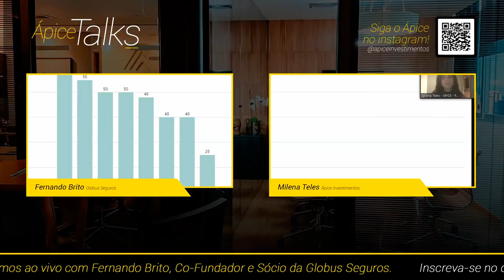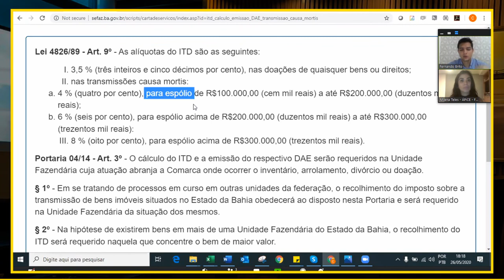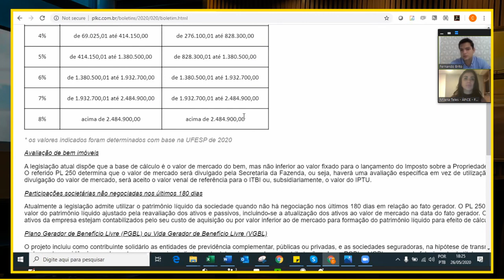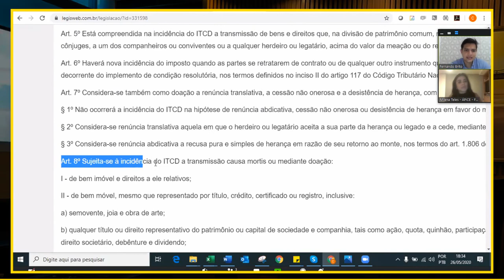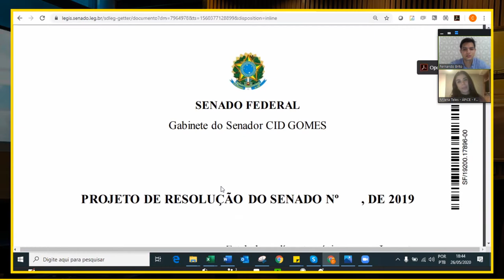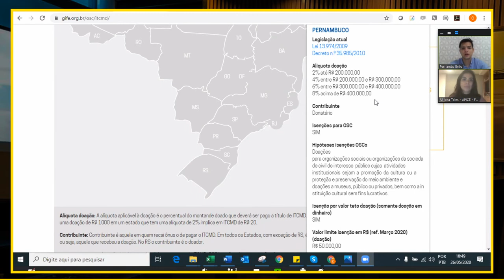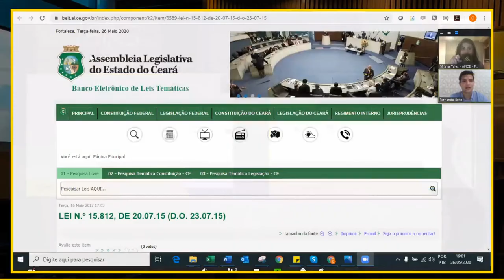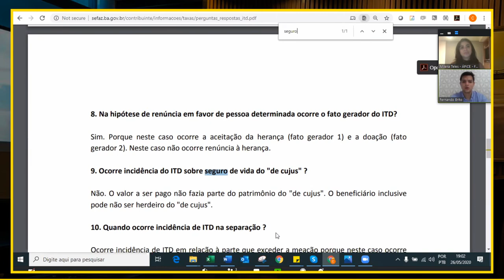Ápice Talks - Fernando Brito | Globus Seguros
Como reduzir a carga tributária no seu patrimônio com Fernando Brito, Co-fundador e Sócio da Globus Seguros.